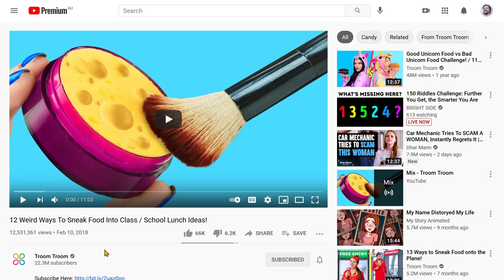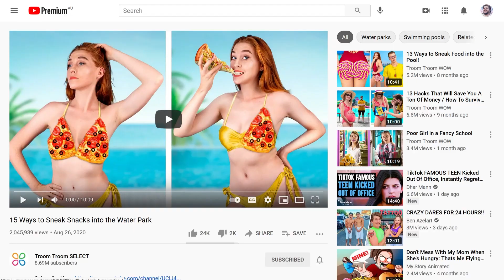The Rise and Fall of Troom Troom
Today we discuss the rise and fall of Troom Troom.